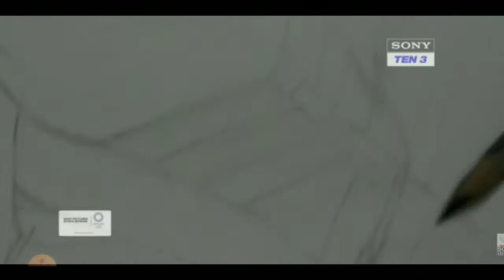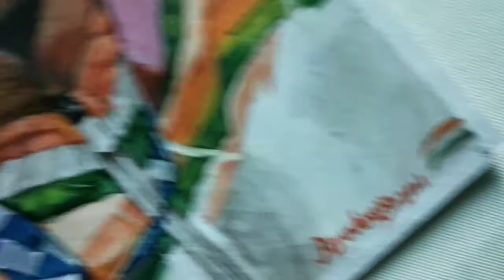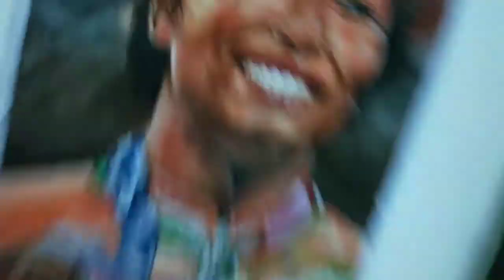Drawing LOVLINA BORGOHAIN 🥊🥊!! Using watercolour 🎨🎨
Hello guys 👋👋
Hope you all are well
And happy

Today I am DRAWING
L O V L I N A   B O R G O H A I N🥊🥊🥊🥊🥊🥊🥊🥊🥊🥊🥊🥊🥊🥊🥊

She is the first female boxer from ASSAM to go in OLYMPICS

She bought the bronze medal🥉🥉 to India
And we should feel proud of that

So today, as a tribute, I am making her painting 🖌️🎨

Artist Watercolour